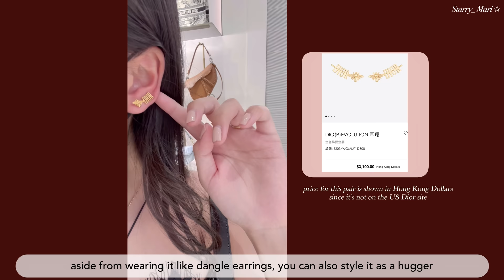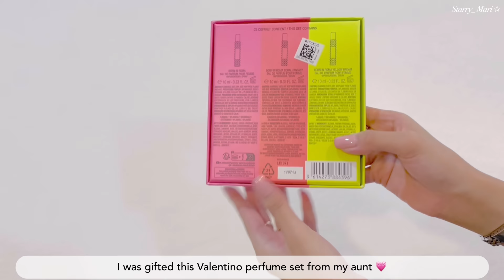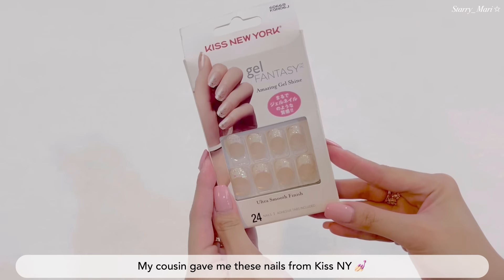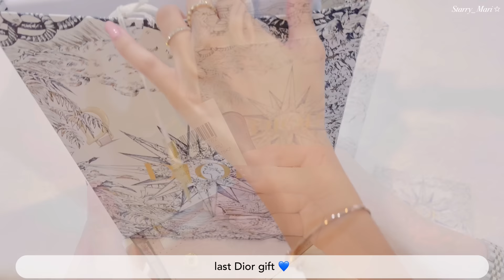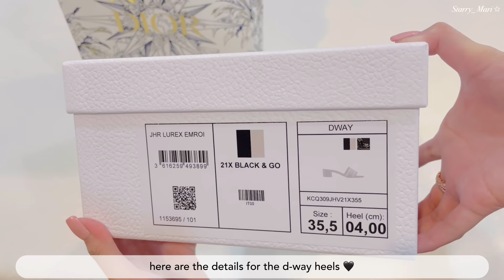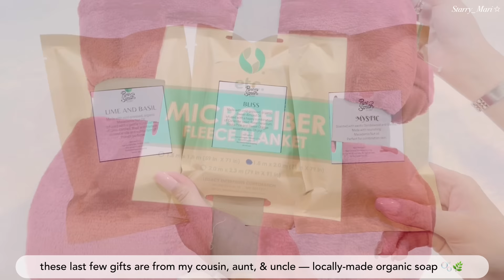what I got for Christmas & Dior shopping 🤍🎄 unboxing 🎁 vlog ✨ philippines 💫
So grateful for every single gift this year! But more than anything, I’m immensely blessed for all the support I have gotten this year. ♥️ Thank you so much for being with me as I started my YouTube channel in 2022. Wishing you all a joyous and prosperous New Year! All light and love for 2023 💫💓🎉

🎁 gifts:

Fragrances
- Maison Francis Kurkdjian Gentle Fluidity Gold Eau de Parfum (EDP)
- Chanel Chance Eau de Toilette (EDT)
- Valentino Born in Roma Eau de Parfum (EDP)
- VIctoria’s Secret Bombshell Eau de Parfum (EDP)

Makeup/Beauty
- Dior lip glow balm in “Dior 8”
- Dior lip tattoo in “541 Natural Sienna”
- Charlotte Tilbury Cheek to Chic blush
- Rare Beauty bronzer in “Happy Sol”
- Givenchy makeup pouch

Dior gifts
- Dior “Dio(r)evolution” earrings
- Dior saddle card holder in Pink Peony
- Dior Dway pumps in black and gold

All items worn and featured in this video are not sponsored.

💎 frequently worn jewelry:

Watch
- Rolex lady datejust, 26 mm

Necklaces
- Bulgari B Zero necklace, rose gold with diamonds

- Cartier Juste un Clou necklace, rose gold with diamonds

- Van Cleef & Arpels vintage alhambra necklace, grey mother-of-pearl, rose gold

Bracelet
- Cartier Juste un Clou bracelet, small model, size 14, rose gold with diamonds

🤍 about me
Hi I’m Mari, from the Philippines. It’s nice to meet you :)